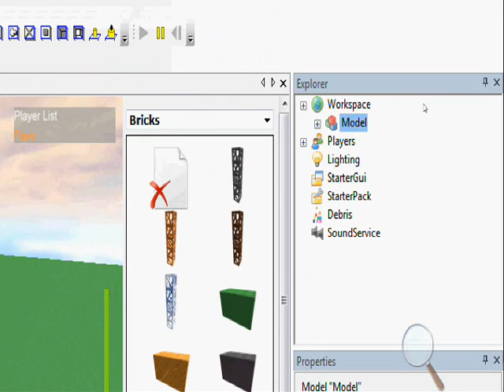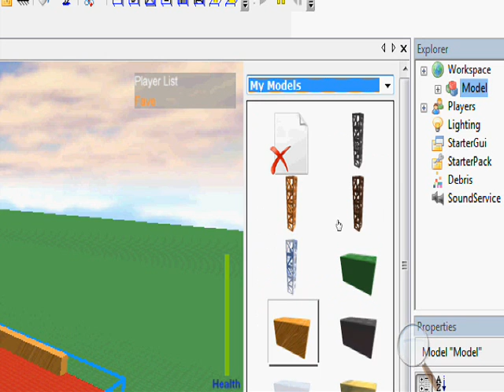ROBLOX Tutorials - How to make a model on ROBLOX 2010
Requested by Cyclops7747